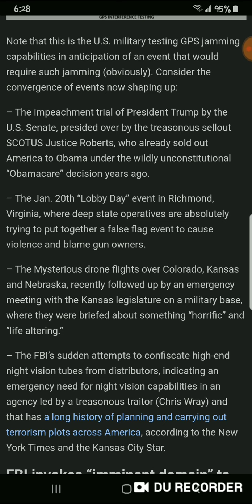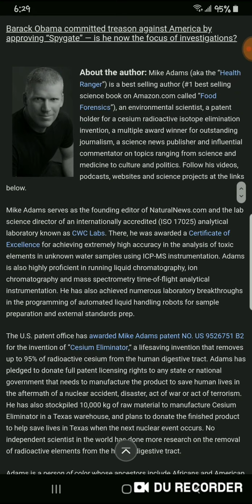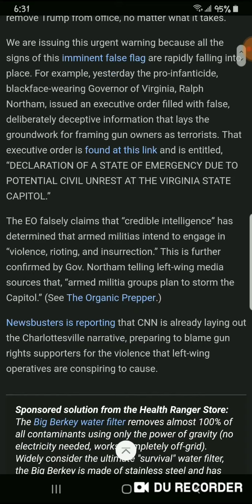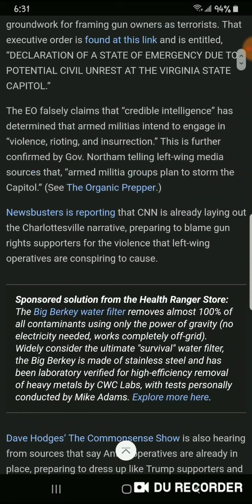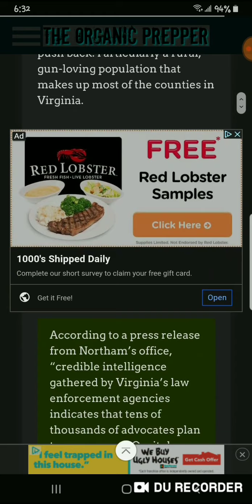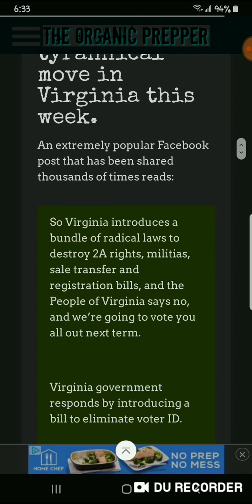1exit ALLEDGLY 🚫💃🕺🎬🎥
NOT EVER FOR CHILDREN!